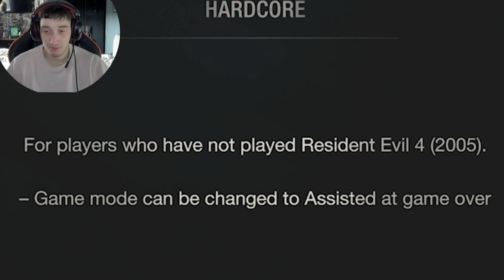Resident Evil 4 REMAKE Gameplay Part 1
Resident evil 4 remake is here and it’s beautiful and horrifying